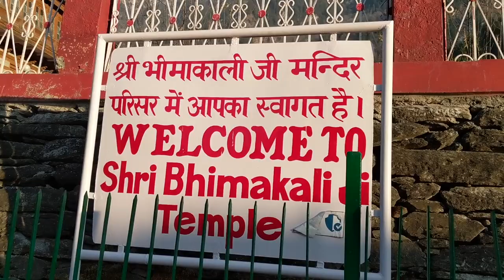KINNAUR Winter Road Trip 2021 Part-1, Delhi To Sangla Dedicating To My Love "THE HIMALAYAS"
Hey Wanders,
Kinnaur Valley winter expedition is Vlog-1 is here finally... it took me 2 days to edit and trust me when I was doing it I was delirious totally delirious by the fact that I am reliving these moment though its been only 4-5 days that we are back form the trip but I am missing every bit of it which I cannot describe in words so here is the first part of the series hope you like it.